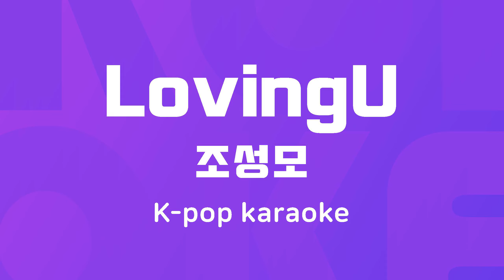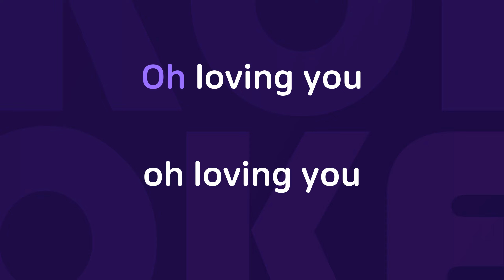LovingU : Originally Performed By 조성모 Karaoke Verison